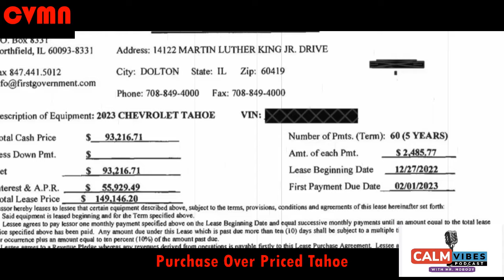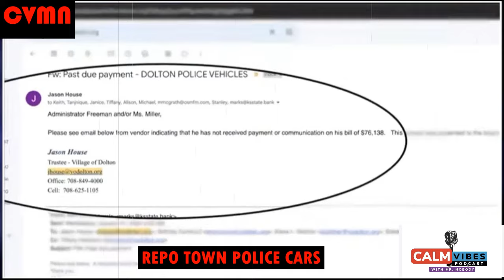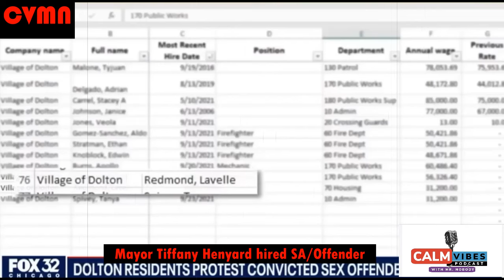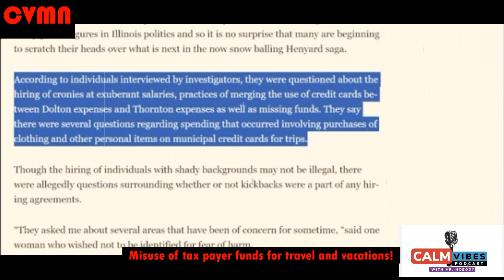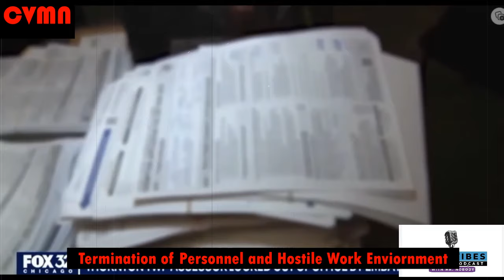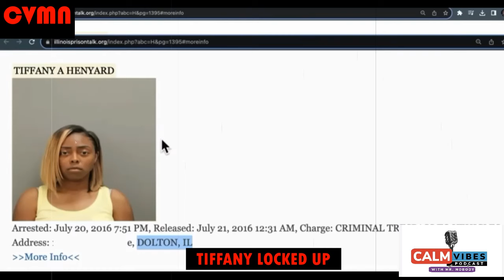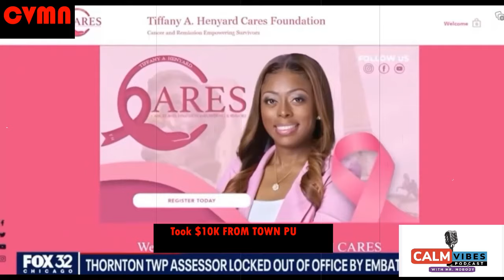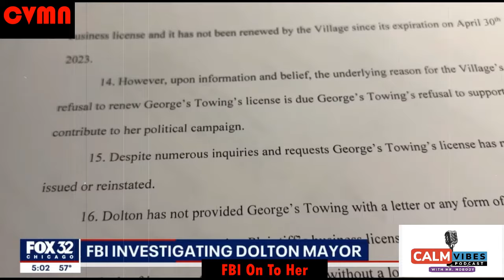MORE POWERFUL WOMEN UNDER FBI PROBE CORRUPT MAYOR TIFFANY HENYARD NEXT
MORE POWERFUL WOMEN UNDER FBI PROBE MAYOR TIFFANY HENYARD HAS FINALLY GOTTEN THEIR ATTENTION
GUESS WHAT HAPPENS WHEN FBI PROBES MAYOR TIFFANY HENYARD
Join us for a wild ride as we uncover the shocking financial mismanagement and corruption in Dalton, Illinois under the leadership of Mayor Tiffany Henyard. From leasing luxury vehicles to facing repossession of police cars, this scandal has it all!

This time has finally come. Super Mayor, City Girl Mayor Tiffany Henyard has gotten the attention of the FBI.